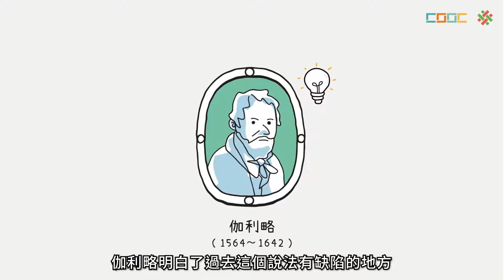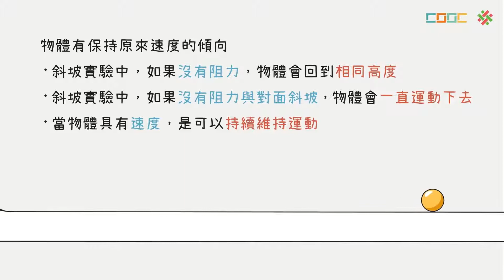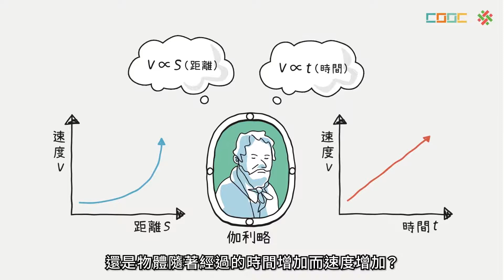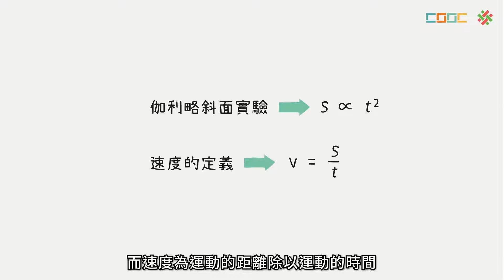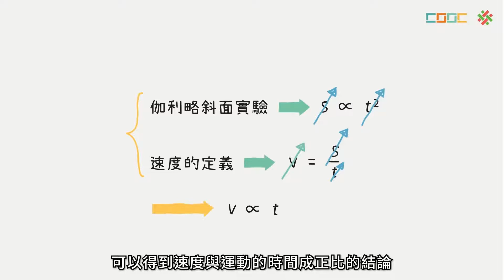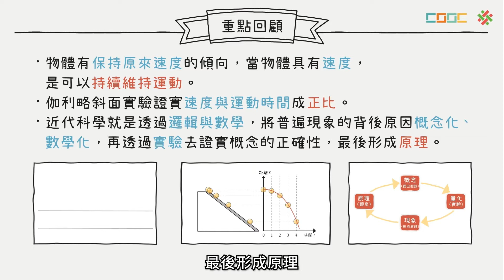108新課綱｜高一物理｜【暖身】物體運動的研究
No.SP3-1